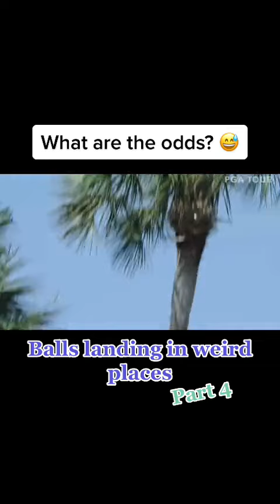Balls Landing In Crazy Places P4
Best

Get The Limited Edition TRUMP 2024 Revenge Tour Golf Ball.

I get a small commision for purchases made through this link.